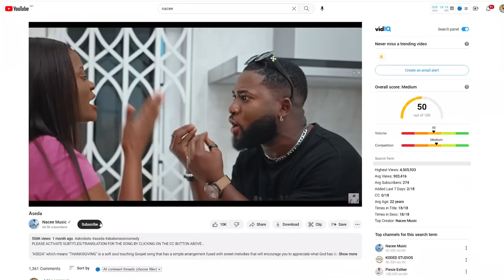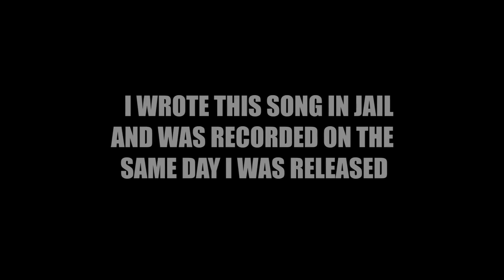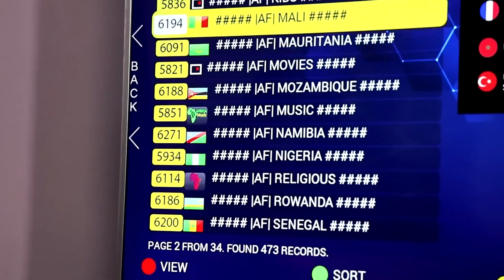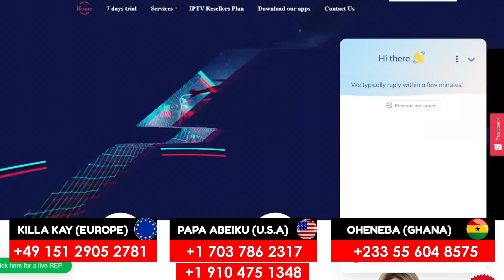Kwesi Arthur's New Look + New Songs from Nacee, MDK, Bisa, Strongman